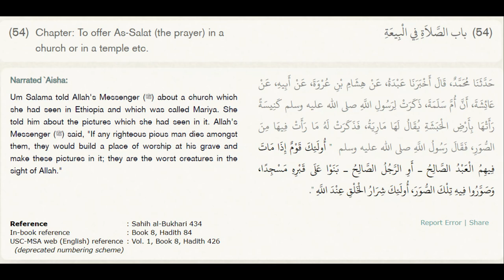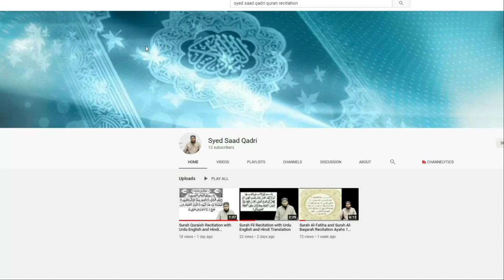Church mein Namaz Padh Sakte hein? - Dars Saheeh Bukhari Hadith 434 | Can Muslims Pray in Church?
Church mein Namaz Padh Sakte hein ya nahi - Dars Saheeh Bukhari Hadith 434 ki Sharah